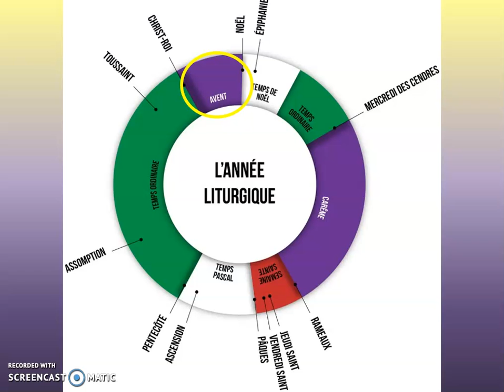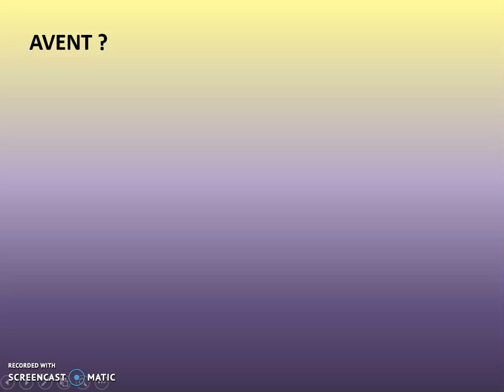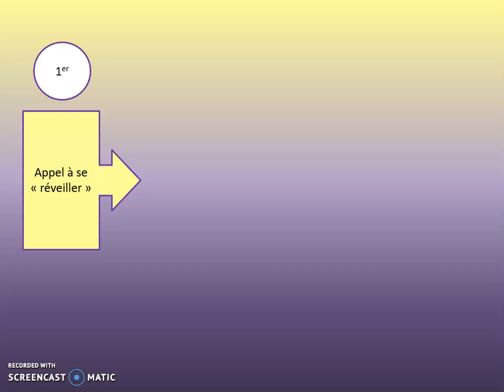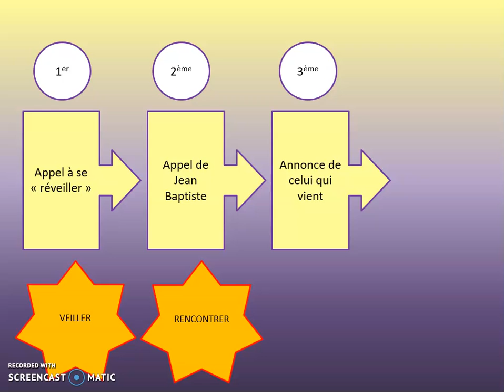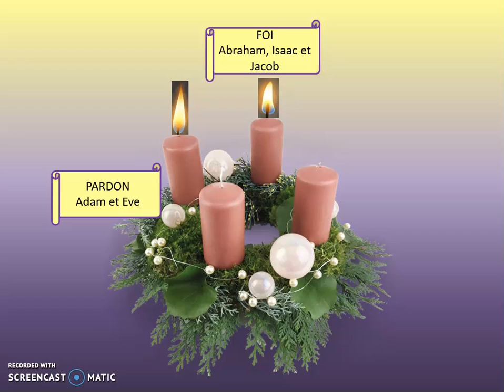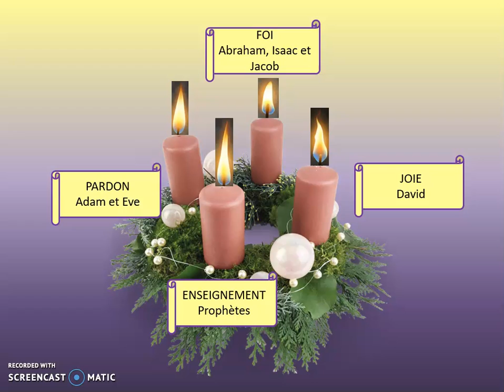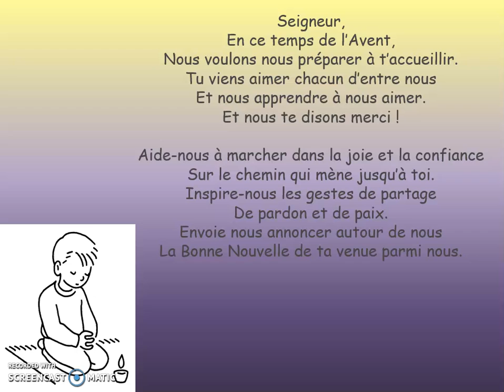TEMPS DE L'AVENT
Par cette vidéo, Jacques CHENEVAL nous aide à entrer dans ce temps liturgique qu'est l'Avent.